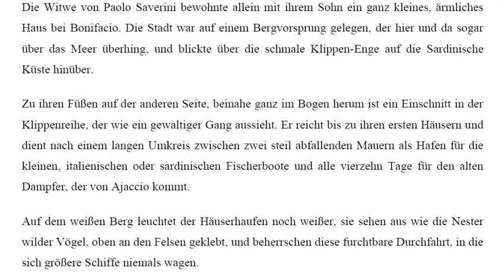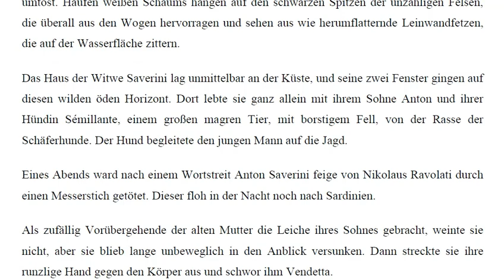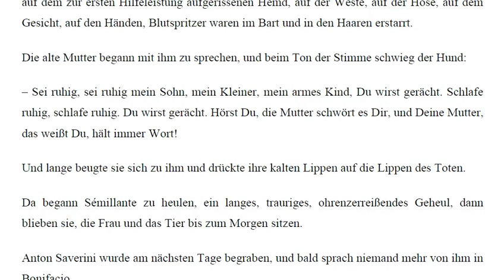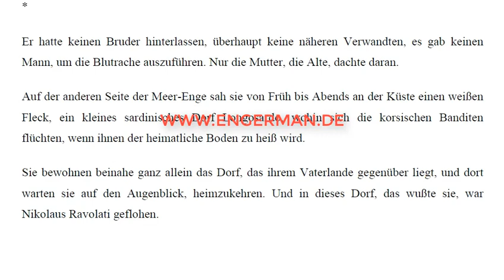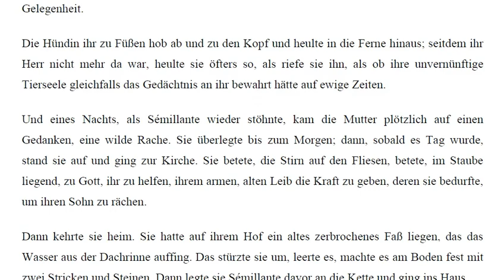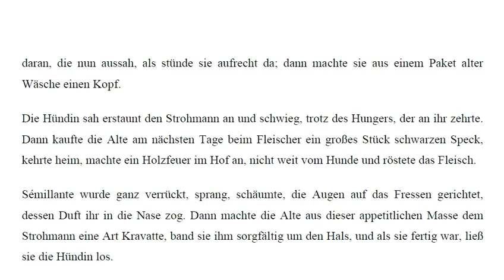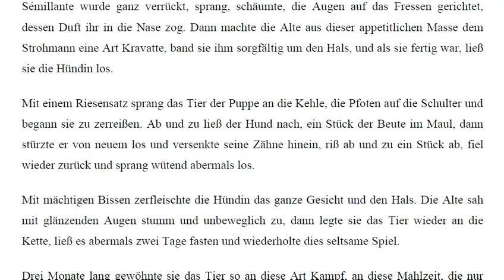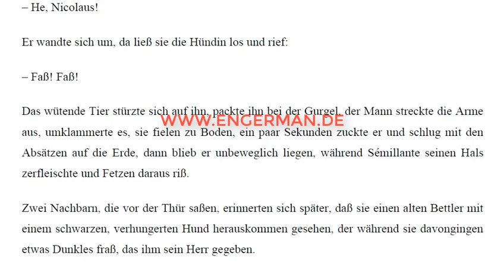Deutsch (B2-C1) mit Geschichten #36 | Learn German With Stories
Geschichten, die helfen Deutsch zu lernen.
Geschichten zur Erweiterung des Wortschatzes.

Learn German With Stories
Deutsch Lernen kostenlos
Deutsch Lernen online
Free German Courses
German Online

Niveau  B2-C1